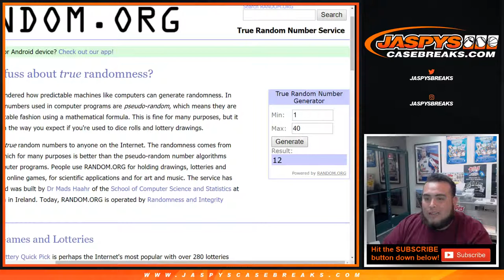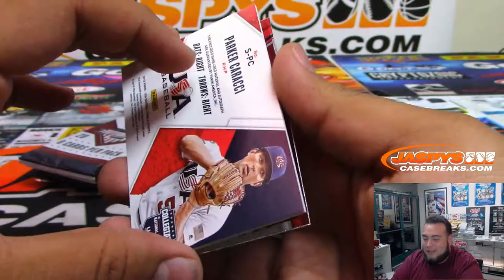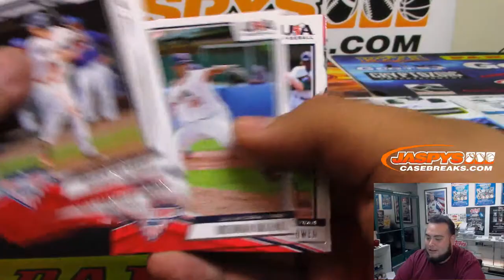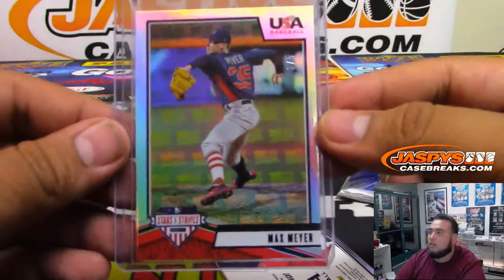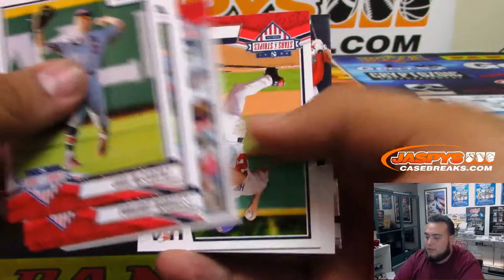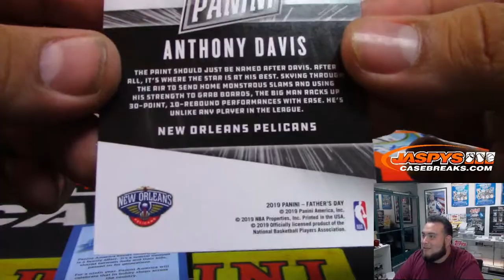6/16/19 - 2019 PANINI STARS & STRIPES BASEBALL PERSONAL BOX BREAK + 1 FATHER'S DAY PACK (NICHOLAS L)